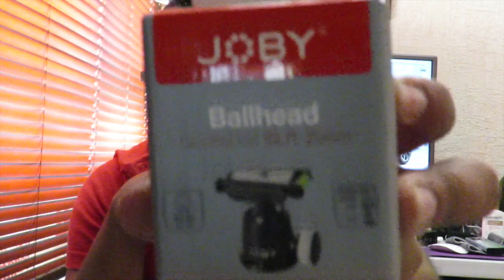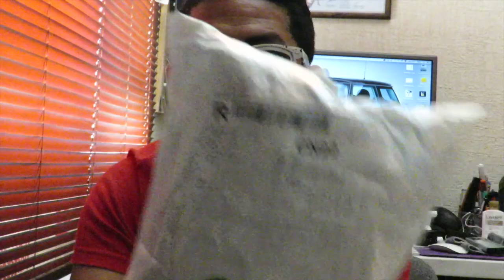MAIL TIME || VLOG# MAY 19, 2016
BEME: ADUNADJ TV (App Gratis) IOS y ANDROID